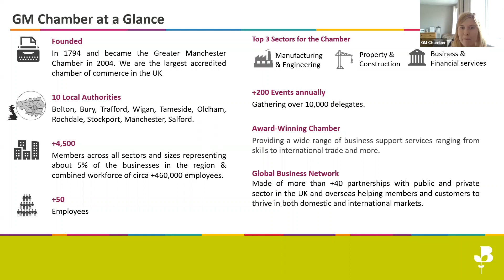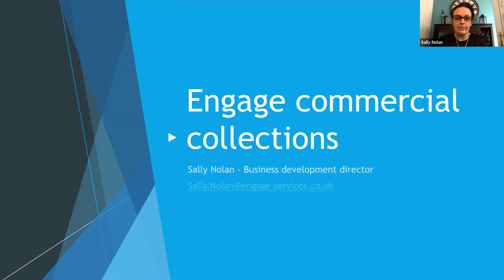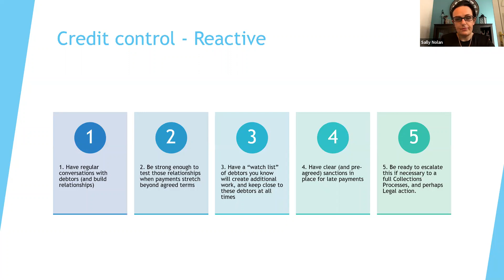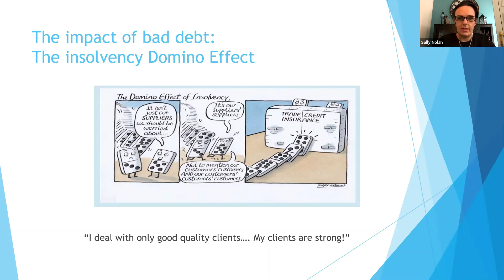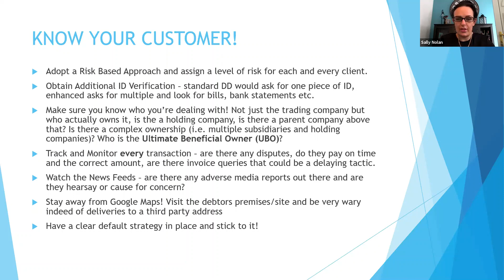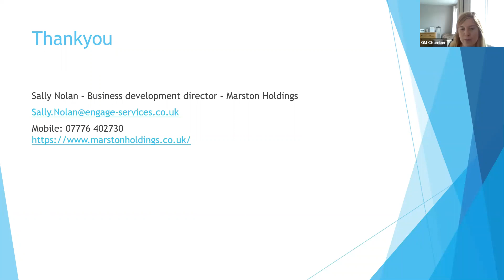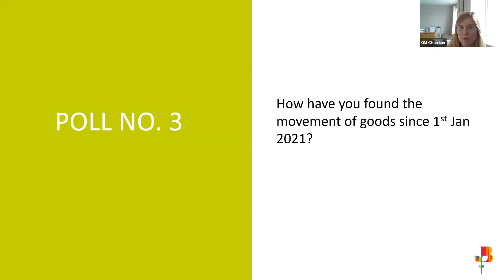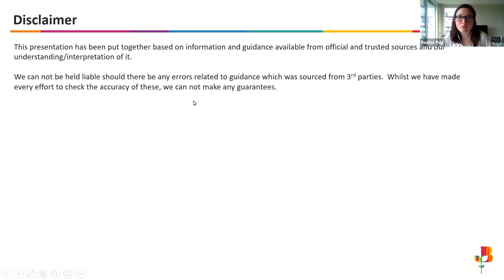GMCC Bitesize Session - How to manage overseas debt